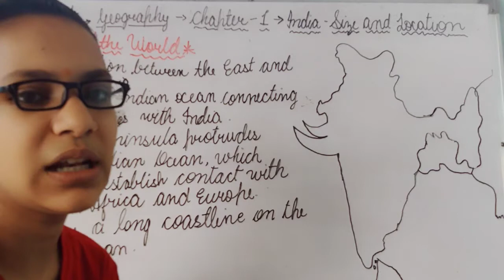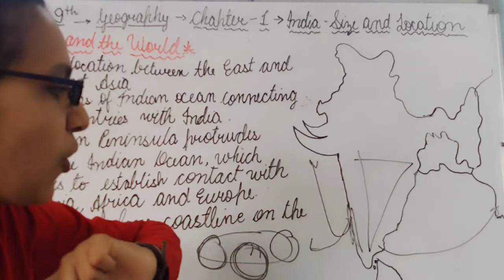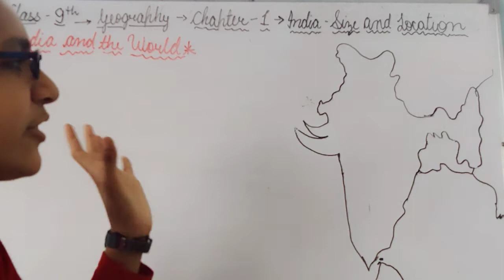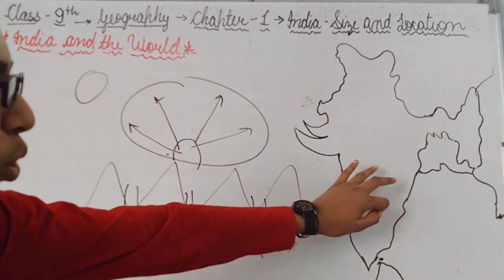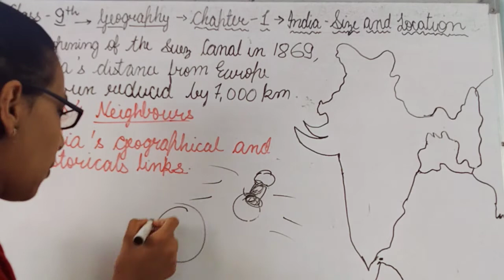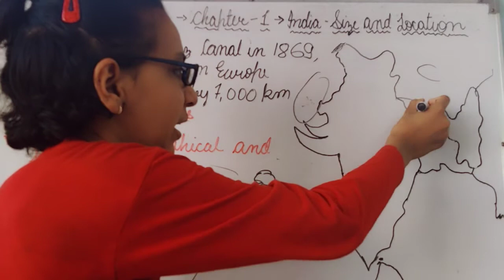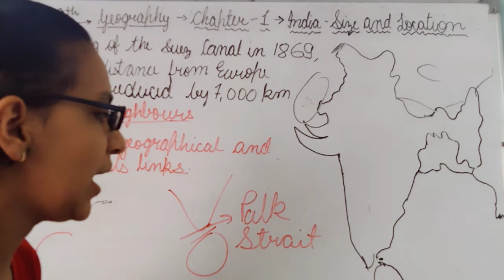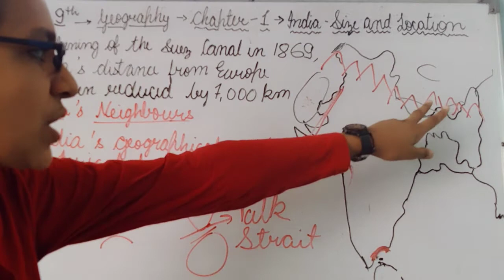Class 9 Geography Chapter-1 (India - Size and Location)